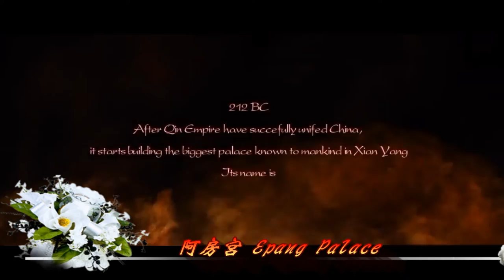長橋臥波，未雲何龍？複道行空，不霽何虹？高低冥迷，不知西東。歌台暖響，春光融融；舞殿冷袖，風雨淒淒。